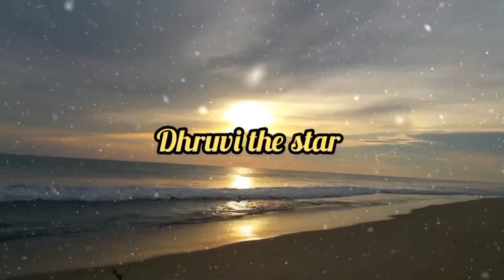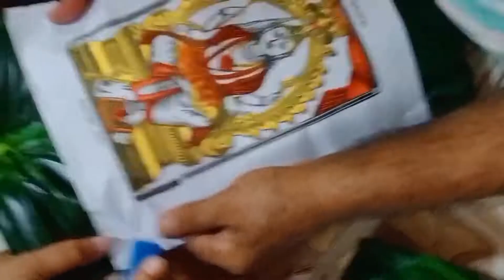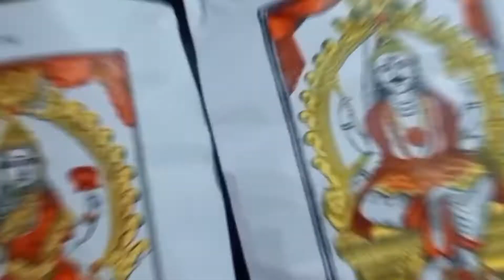Happy Gouri Festival 2021/ಆಮಚ್ಚಿಗಲ್ ವಾಯ್ನಾ ಪೂಜಾ/GSB Vaayn pooja preparations and celebrations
Gouri festival 2020

Chudi pooja 2021

Varamahalaxmi 2021

Ugadi special Short video.

Hi all,
Today I am going to share Vaayn pooja or Gouri pooja of our family.
Devine feelings.
Get to gether family.
Day in my life in Udupi
Sunday Chudi pooja with my in-law and cousins.
Post RakshaBhandan celebrations in Udupi.
Family Time.
Maintain Social distance if nessary for you to go out.
Wear Mask Properly..
Get Vaccinated..
Enjoy Your Time with Family..
This is high time to spend time with family..